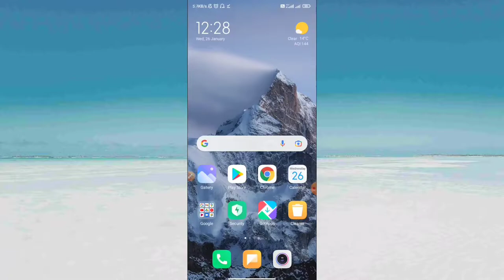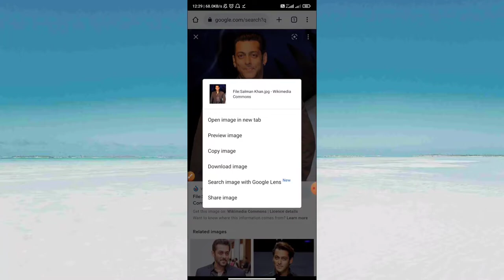Celebrities ke Non Copyrighted Image Kahan se Le || Celebrities Ke No Copyright Photo Download kare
Dosto iss video me maine bataya hai ki aap apne youtube video ya thumbnail ke liye Bollywood celebrities ya kisi cricketer ka non copyright images/ photos kaha se download kar sakte hai aur iska fair use kar sakte hai. sahi tarika janne ke liye video ko dhyan se jarur dekhna.

how to download photos without copyright
celebrity photo kaha se download kare
celebrities ki photos kaise download kare
celebrity photos without copyright